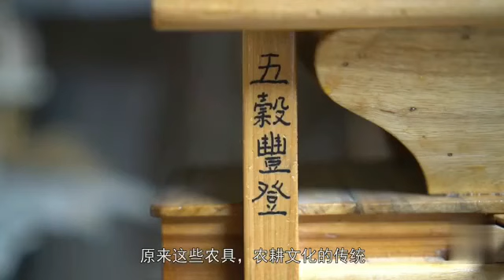Visit JiangXi | Memories of Spring Plowing in "Mini" Farm Tools “迷你”农具里的春耕回忆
今年76岁的郭西灿家住江西省宜春市万载县康乐街道北门社区，从事木工手艺已有50多年。多年来，他凭着自己的记忆，不断重新设计绘画图纸，利用木材制作传统农具模型。如今已制作出农具模型百余件。这些“迷你”农具在郭西灿的精心雕刻和制作下，让人们再次体验到昔日的农耕风情，感受到古老的农耕文化。